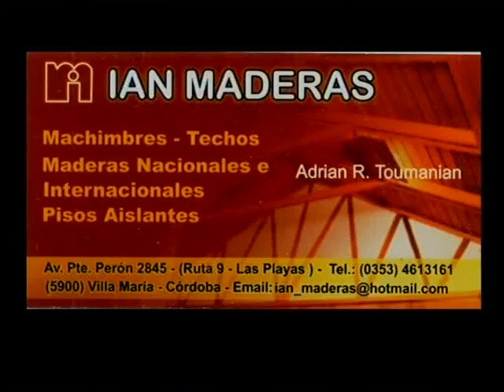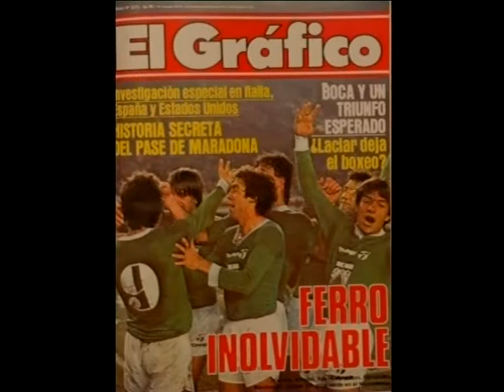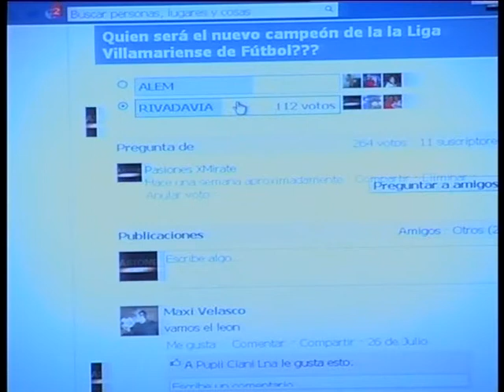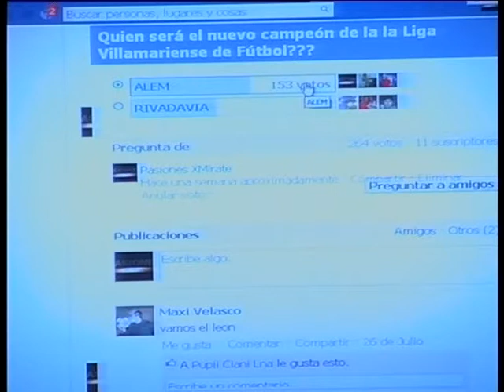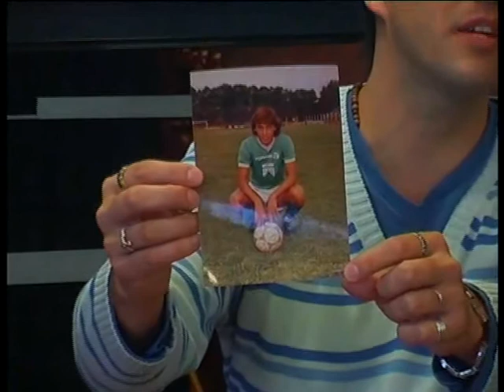Carlos Bonaveri - Dt y ex-Futbolista - (2/8/12) - PASIONES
Paso por los estudios de PASIONES y habló de su carrera Carlos Bonaveri. PASIONES en Mirate.